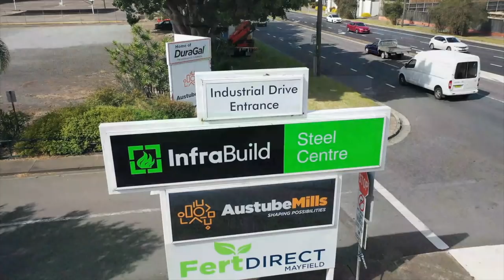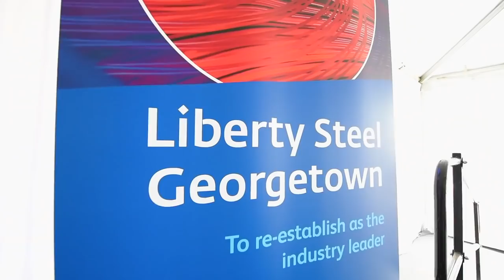GFG Alliance Christmas Message from Chairman Sanjeev Gupta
The year 2019 in review from GFG Alliance Chairman Sanjeev Gupta